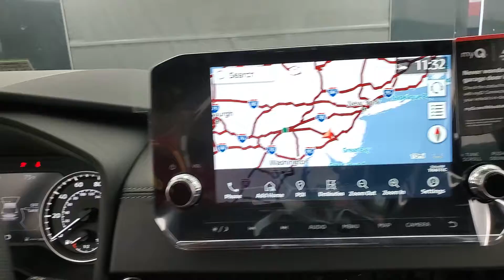2022 Mitsubishi Outlander SE NAVIGATION BACK-UP CAMERA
Stock #:081732